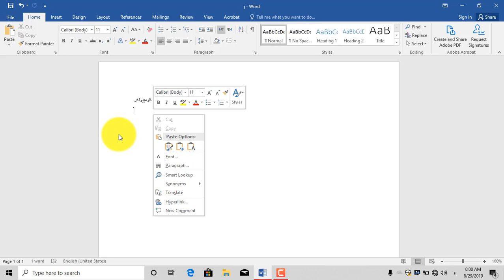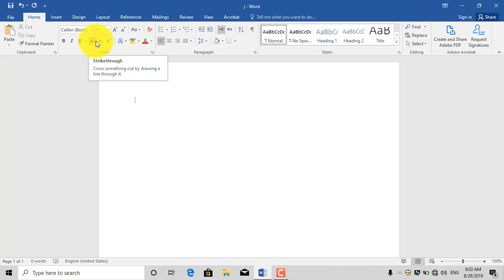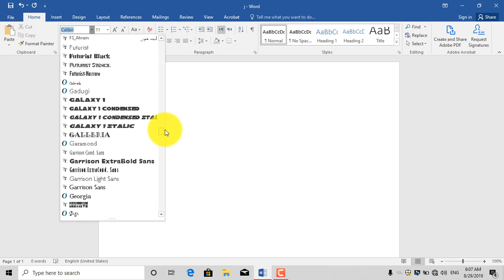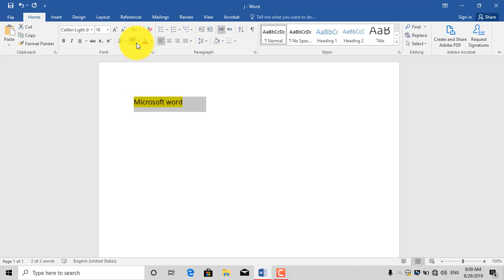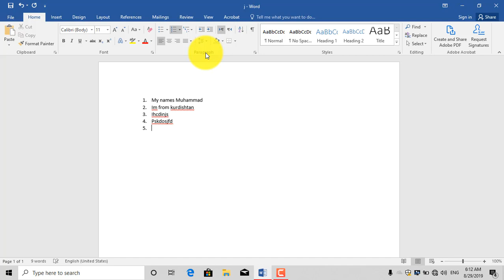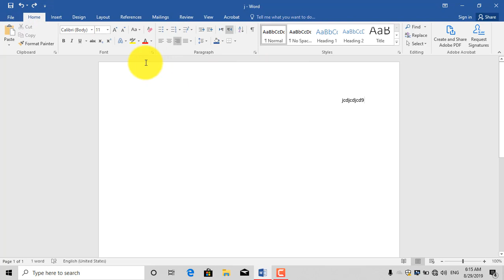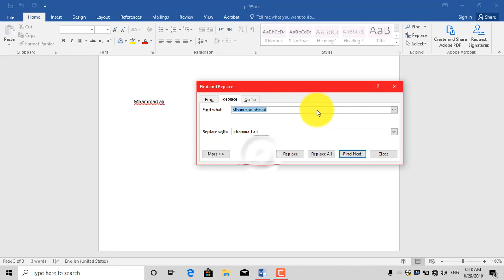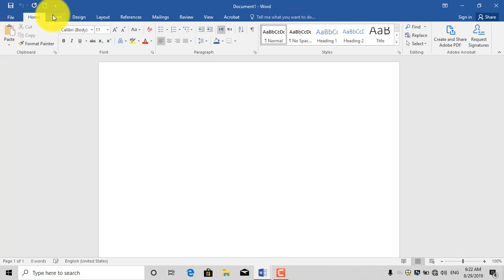فێرکاری بەرنامەی مایکرۆسۆفت وۆرد بەشی Home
فێرکاری بەرنامەی Microsoft Word بەشیHome ڤیدیۆی یەکەم